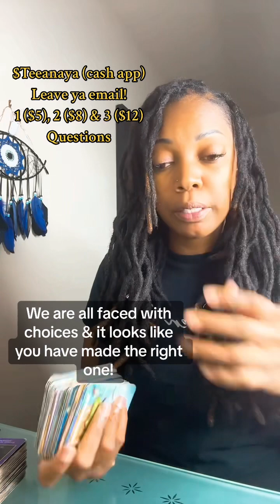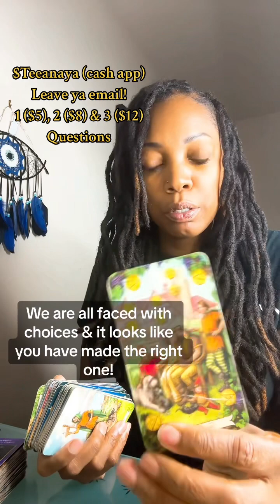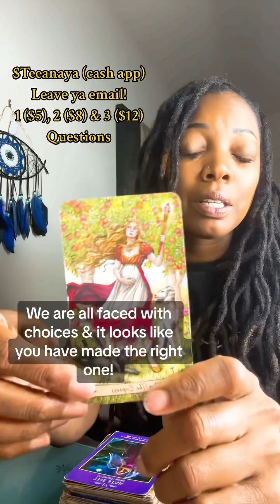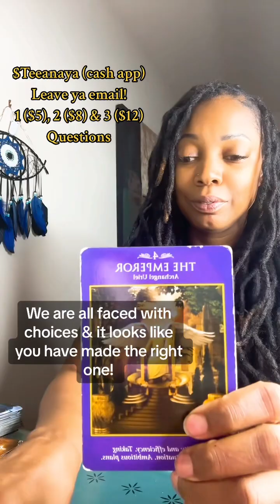We are all faced with choices and it looks like you made the right one.